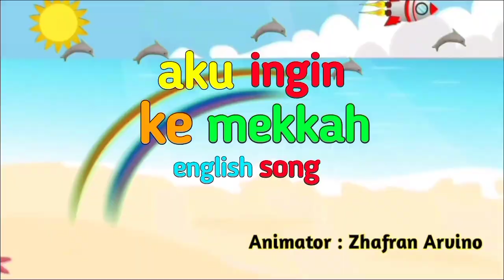Lagu Campuran | Pelangi Pelangi, Nenek Moyangku, Pergi Belajar